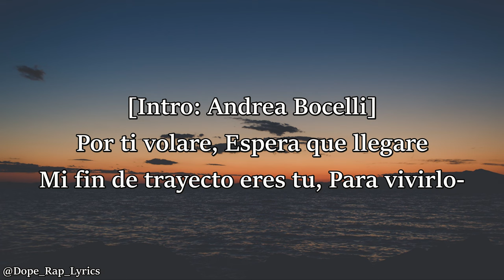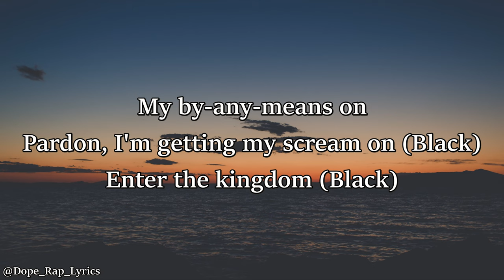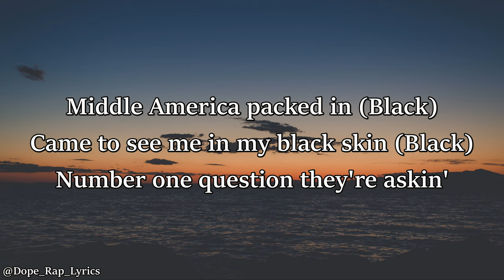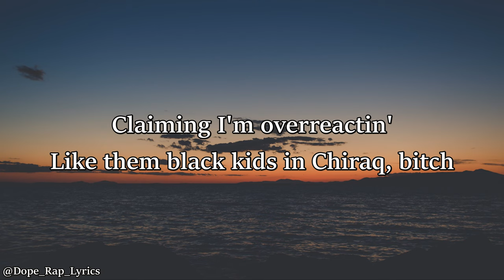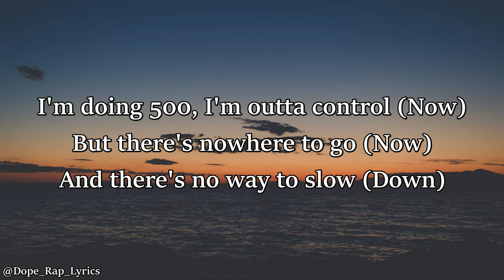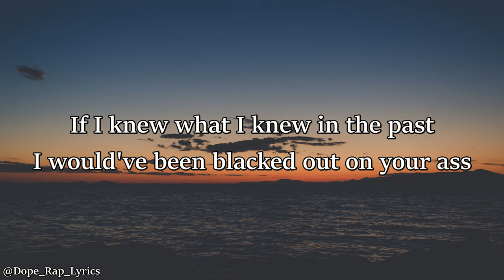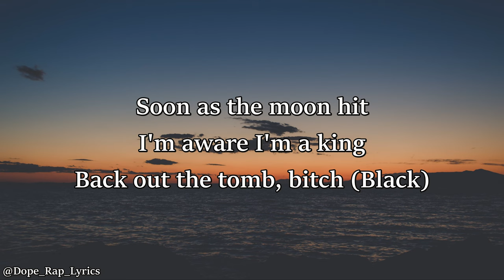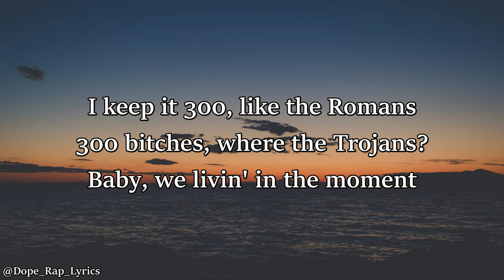Kanye West - BLACK ITALIAN (Lyrics) (Black Skinhead Remix)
Lyrics:-
[Intro: Andrea Bocelli]
Por ti volaré
Espera que llegaré
Mi fin de trayecto eres tú
Para vivirlo-

For my theme song (Black)
My leather black jeans on (Black)
My by-any-means on
Pardon, I'm getting my scream on (Black)
Enter the kingdom (Black)
But watch who you bring home
They see a black man with a white woman
At the top floor they gone come to kill King Kong
Middle America packed in (Black)
Came to see me in my black skin (Black)
Number one question they're askin'
Fuck every question you askin' (Black)
If I don't get ran out by Catholics (Black)
Here come some consеrvative Baptists
Claiming I'm overreactin'
Likе them black kids in Chiraq, bitch

Four in the mornin', and I'm zonin'
They say I'm possessed, it's an omen
I keep it 300, like the Romans
300 bitches, where the Trojans?
Baby, we livin' in the moment
I've been a menace for the longest
But I ain't finished, I'm devoted
And you know it, and you know it

[Refrain: Kanye West]
So follow me up cause this shit 'bout to go (Down)
I'm doing 500, I'm outta control (Now)
But there's nowhere to go (Now)
And there's no way to slow (Down)
If I knew what I knew in the past
I would've been blacked out on your ass

[Break: Kanye West]
God! God! God! God!
God! God! God!

300 bitches, where the Trojans?

Stop all that coon shit (Black)
Early morning cartoon shit (Black)
This is that goon shit
Fuck up your whole afternoon shit
I'm aware I'm a wolf
Soon as the moon hit
I'm aware I'm a king
Back out the tomb, bitch (Black)
Black out the room, bitch (Black)
These niggas ain't doin' shit (Black)
Them niggas ain't doin' shit
Come on, homie, what happened?
You niggas ain't breathin', you gaspin'
These niggas ain't ready for action
Ready—ready for action—action

[Outro: Kanye West]
300 bitches, where the Trojans?